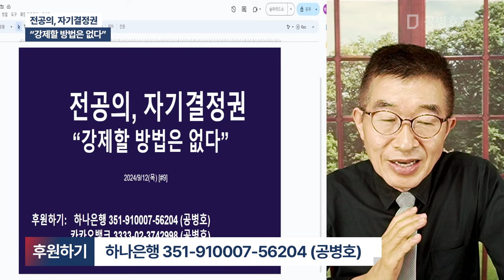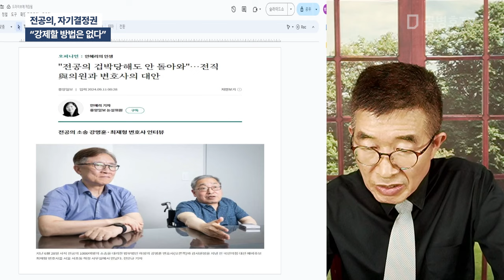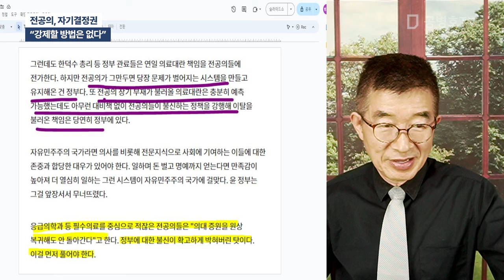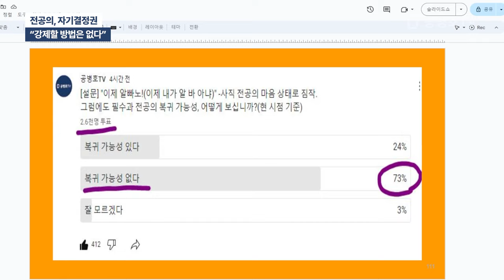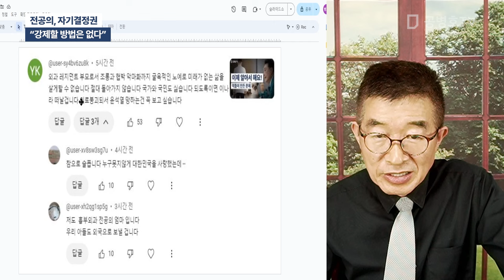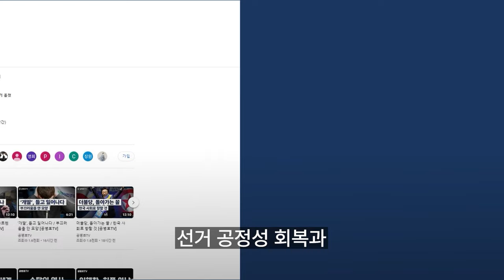전공의, 자기결정권 / "강제할 방법은 없다" [공병호TV]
Bitcoin : 3MTW849AkP2ftLeSK2teZHMmzLu7Z83s9U